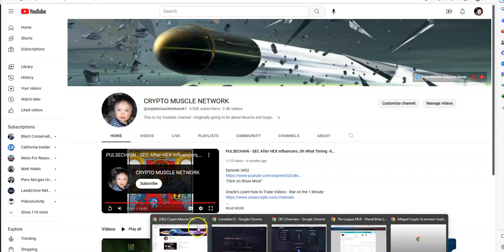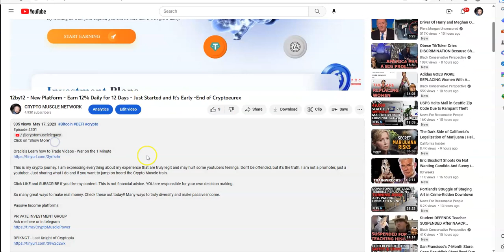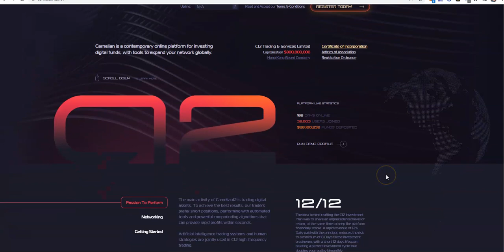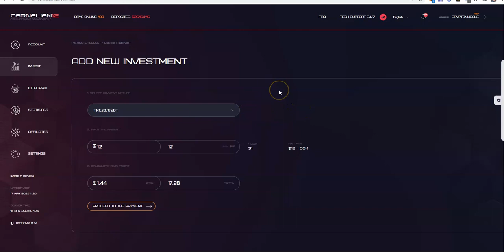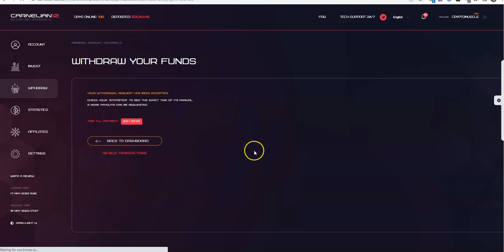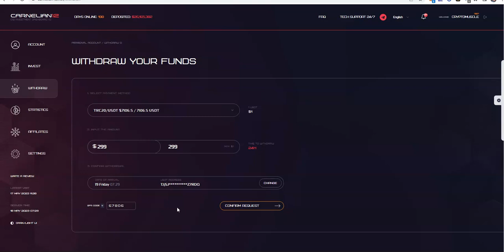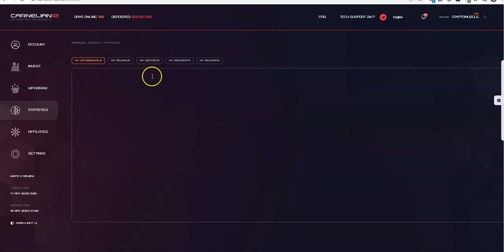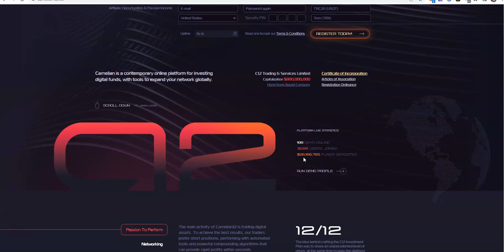C12 - Carnelian12 -Earn 12% Daily for 12 Days- The Hottest Platform in the Space - See it To Believe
Episode 4305

Mid-level Platforms

Others

Leverage Trading